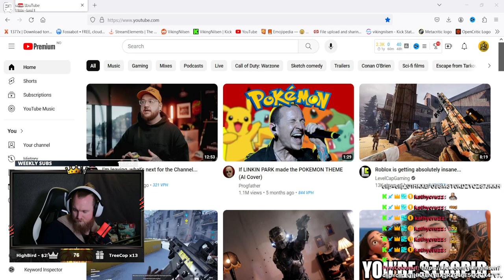Prince of Persia: The Lost Crown - PART 2 | FULL GAME WALKTHROUGH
I have partnered with Ubisoft to produce this content. Thank you to Ubisoft for giving me a key to the game, and letting me show the new Prince of Persia game early to you guys.

Prince of Persia: The Lost Crown introduces a hero named Sargon, a young member of a warrior clan named The Immortals. Sargon must travel to the cursed city of Mount Qaf to rescue the kidnapped Prince Ghassan.

Prince of Persia: The Lost Crown is an action-adventure game developed and published by Ubisoft. It is released on January 18, 2024 for Nintendo Switch, PlayStation 4, PlayStation 5, Windows, Xbox One and Xbox Series X/S.